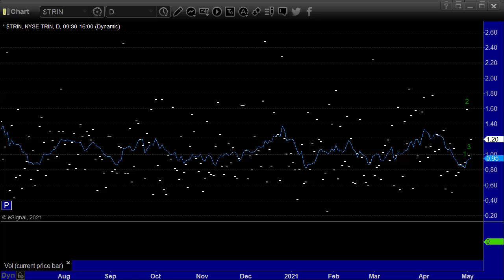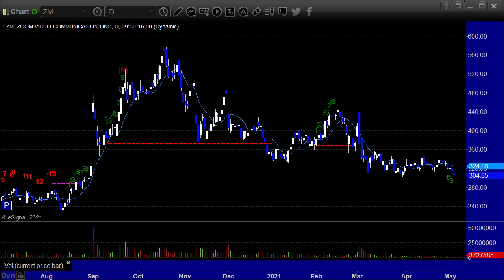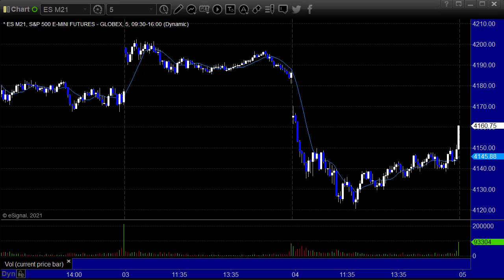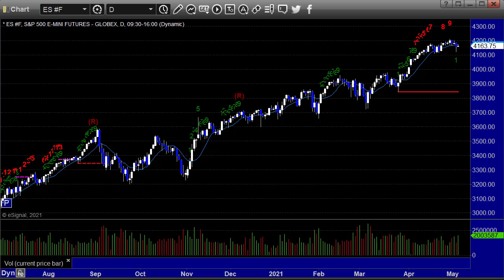Tradesight Stocks and Futures Preview for 5-5-21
Stocks, futures, and forex trading preview for Wednesday.